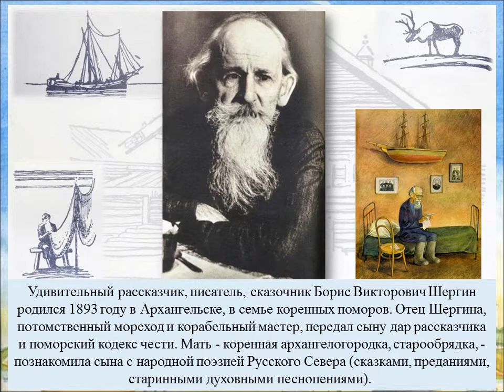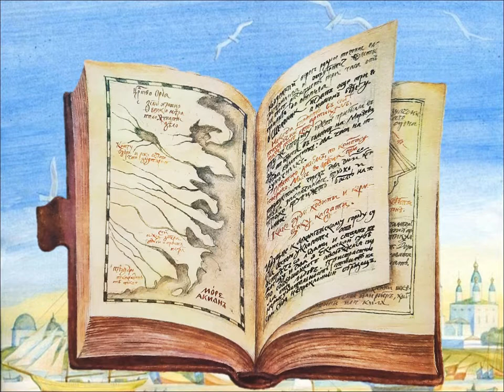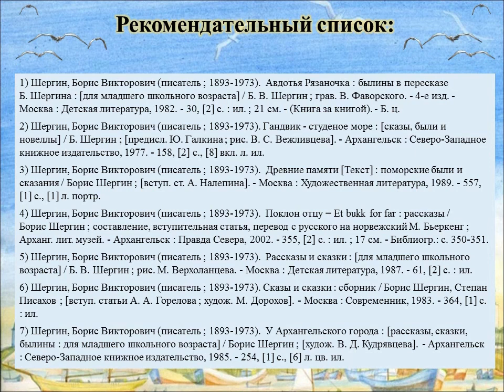Борис Шергин «Миша Ласкин»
Громкое чтение рассказа Бориса Шергина о важности настоящей крепкой дружбы от Детской библиотеки № 9 округа Майская горка. Добрая история об Архангельских мальчишках, которые росли в поморских семьях, где вся жизнь была пропитана морем.